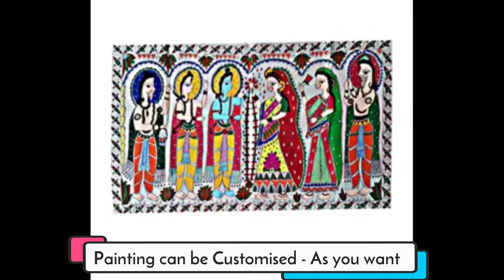Madhubani Art By Sonajuri Arts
Madhubani art is a style of painting practiced in the Mithila region of India and Nepal📍

Artists create these paintings using a variety of mediums, including their own fingers, twigs, brushes, nib-pens, and matchsticks 👩‍🎨 The paint is created using natural dyes and pigments.🖌️

A specific type of folk-art form.  To encourage and uplift rural artisans we need to support them. 😇

We team Sonajuri Arts give a platform to those artisans to show their skills and carry this folk culture to the world 😊

You can also buy these beautiful paintings for decorating your home and give a gift to your loved ones🤗 You also can customize your design 😍